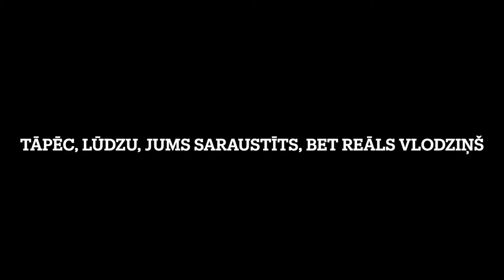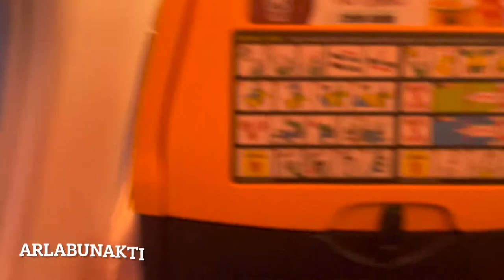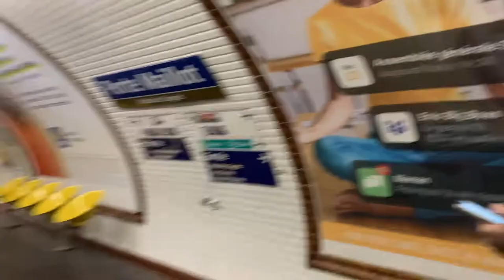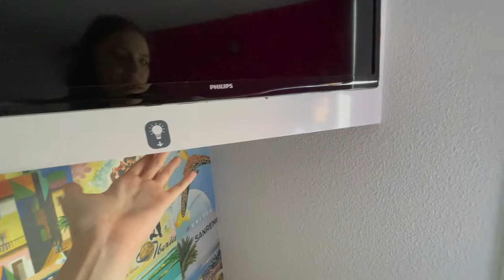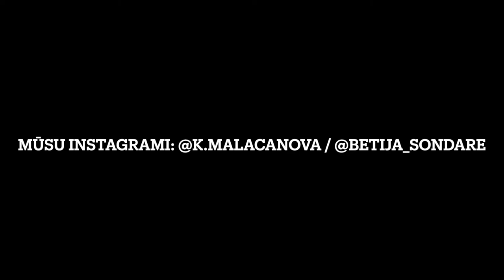BASIC TŪRISTI PARĪZĒ part 1 | VLOGS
Messy, bet patiess vlodziņš ieskatam par to kā mums gāja labāko draudzeņu ceļojumā.
Šeit 1.-2. diena. 3.-5. redzēsiet nākamnedēļ :)
Šī nav atgriešanās youtube, izlikām šo atmiņu un prieka pēc, bet ik pa laikam te parādīsimies.
Vecie video arī ir jūsu rīcībā 😄

Katrīnas soc.mediji - @k.malacanova @creodizains (Instagram)
@creodizains (Tiktok)
Betijas sociālie mediji - @betija_sondare (Instagram)
@betija_sondare (Tiktok)